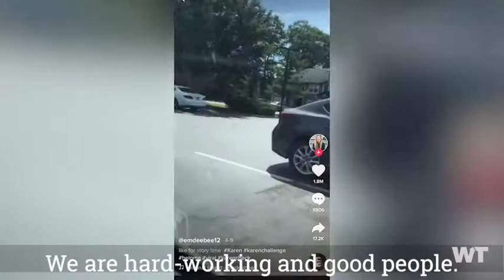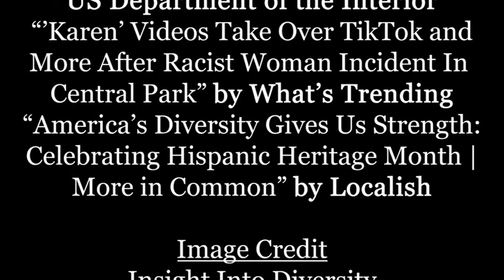Let's Celebrate Hispanic Pride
“Let’s Celebrate Hispanic Heritage”

Featuring
“No One Should Be Treated Differently”
Created by Jacklyn E.
And
“Time to Change the World”
Created by Jonathan M.

Created as a part of the Spoken Word for Social Justice Workshop Fringe Benefits Theatre led with Ms. Lawrence’s Southeast Middle School theatre students.

Want to help reunite families? Check out RAICES, The Refugee and Immigrant Center for Education and Legal Services

All of us at Fringe Benefits are committed to working together to help create a future in which all people are treated with dignity and respect.